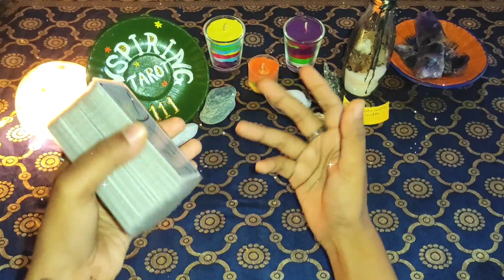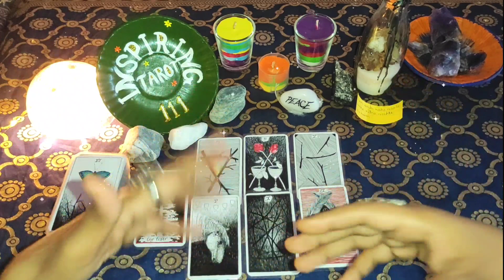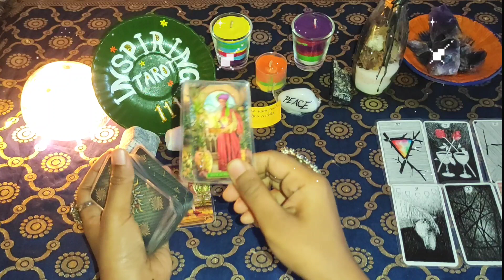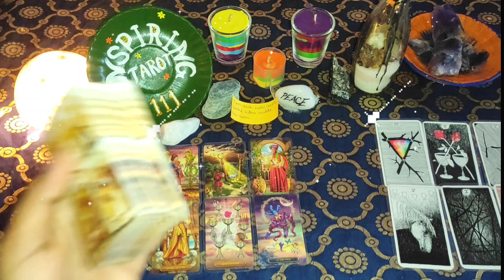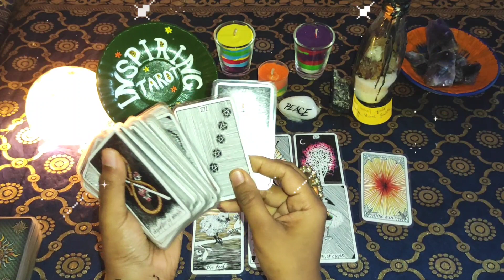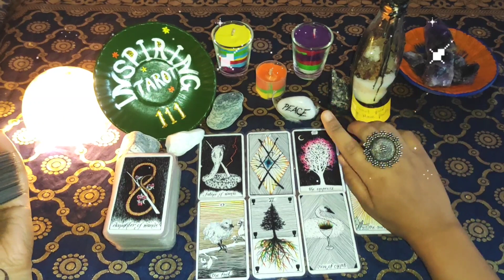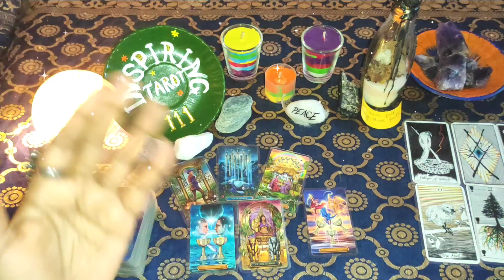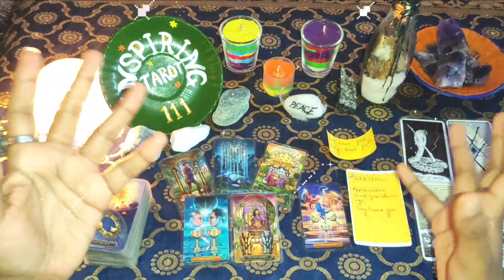💝Their Current Feelings\ Current Energy Towards You🌹\ Psychic Readings\ Love Reading 💞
Hii 🙋 everyone.

📌Meri ajj ki reading ki topic hai=💝Their Current Feelings\ Current Energy Towards You🌹\ Psychic Readings\ Love Reading 💞

 inspiringtarot111@okhdfcbank

🎯Note = Your Donations are greatly appreciated🙏It helps the channel to grow.
(Aap Is Channel ke liye Donations de sakte hai, isse is channel ka growth hoga, jisse main aap logo ke sath aur bhi bohot se logo ki help kar paungi)

🎯Timestamps👇

🙋🏻Intro = 0:12

Choose your pile = 0:52
Option 1 = 1:43
Option 2 = 18:54